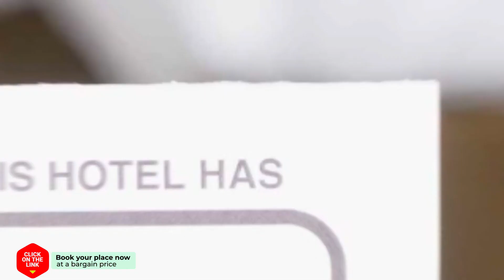The Hill House Villa hotel review | Hotels in Kato Daratso | Greek Hotels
The Hill House Villa hotel video review. Hotels in Kato Daratso, greek 3 stars hotels.